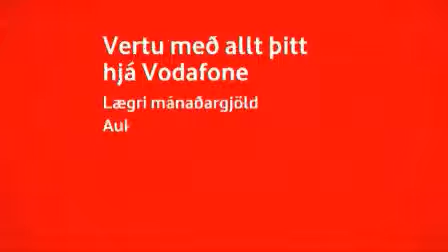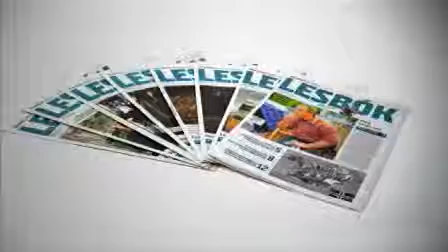Í nærveru sálar - 16. nóvember 2009 - Psoriasis